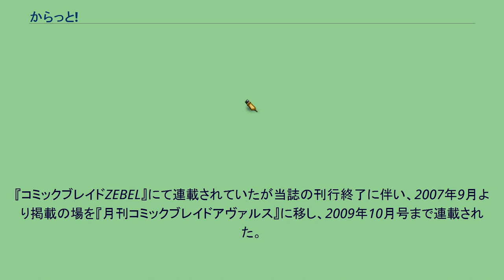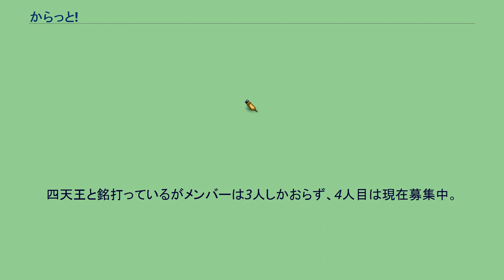からっと!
『からっと!』 (CARAT!) は、渡辺祥智の漫画作品。
『コミックブレイドZEBEL』にて連載されていたが当誌の刊行終了に伴い、2007年9月より掲載の場を『月刊コミックブレイドアヴァルス』に移し、2009年10月号まで連載された。
全2巻。
中学3年生の少女馬場香音はある日、ゴミ箱の中にコンパクトを見つける。
中を開けると、なんと煙と共に女の子が現れた。
ユニと名乗るその少女は、「自分はカラットという国の女王候補者であり、魔法の力を持っているがゆえに候補者の友人と争わなければならない、だからこの力を代わりに使ってくれないか」と香音に頼む。
自分を変えるチャンスだと思った香音は力を受け取ることを了承するが、それはゆるーい代理戦争の始まりでもあった。
勝負に勝つたびに（勝敗は大体それぞれの石の意思の独断で決まる）コンパクトに石が埋め込まれ、先に5つの石を手に入れた方がカラットの女王となる。
代理人には特にメリットは無い。
ブリリアントというカラットの辺境の村出身の三馬鹿魔法使い。
四天王と銘打っているがメンバーは3人しかおらず、4人目は現在募集中。
2007年4月30日発売 ISBN 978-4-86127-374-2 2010年1月9日発売 ISBN 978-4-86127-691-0 『月刊コミックブレイド』『コミックブレイドMASAMUNE』『コミックブレイドZEBEL』の応募者全員サービスとして作成されたものが1つと、『月刊コミックブレイドアヴァルス』誌上通販のものが2つある。